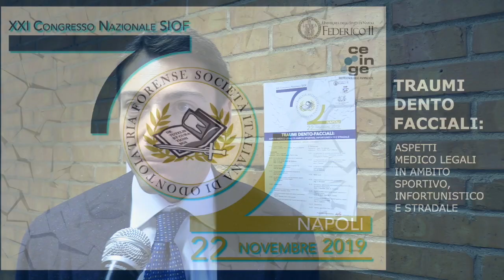Cristiano Capurro - La rilevanza penale nella lesività sportiva, aspetti giuridici e medico legali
L'avvocato Cristiano Capurro, presidente dell'associazione Alpha Lawyers Napoli, parla della rilevanza penale nella lesività sportiva. L'intervista è stata realizzata in occasione del XXI Congresso nazionale Siof (Società Italiana di Odontoiatria Forense) su “Traumi dento-facciali: aspetti medico legali in ambito sportivo, infortunistico e stradale” svoltosi il 22 novembre 2019 a Napoli nell'auditorium del Ceinge